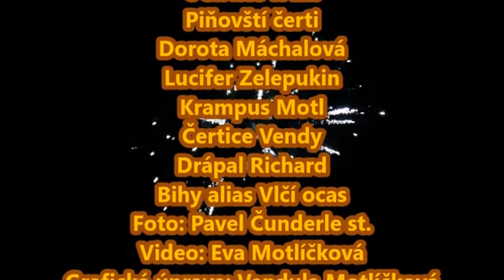Čertí šaráda Šumvald 2017 - Čerti Pňovice